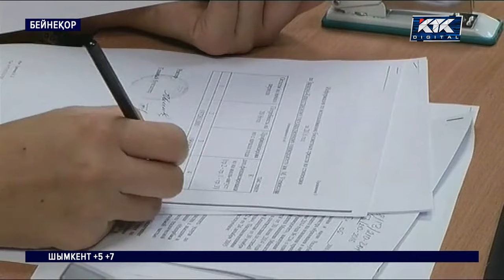Салық органына қатысы жоқ «ақша бопсалағыш» ер адам іздестіріліп жатыр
Салықшылар желіде тарап кеткен "ақша бопсалағыш бастық" туралы бейнежазбаға қатысты мәлімдеме жасады. Алматыдағы фирмалардың біріне барып, өзін аудандағы кірістер бөлімінің «жаңа басшысымын» деп таныстырған енгезердей адамның салық органына еш қатысы жоқ. Кеңсеге келіп, компания директорынан 5 миллион талап еткен ер адам іздестіріліп жатыр.